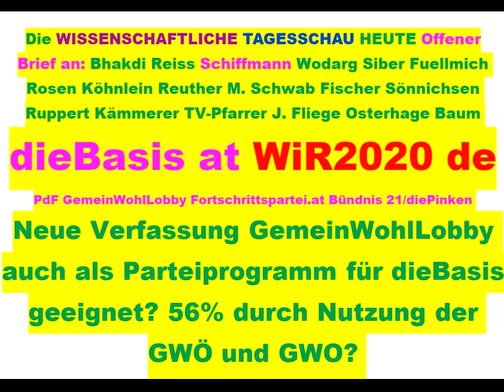Tips für dieBasis Sucharit Bhakdi Wolfgang Wodarg Bodo Schiffmann Reiner Fuellmich D Siber M. Schwab